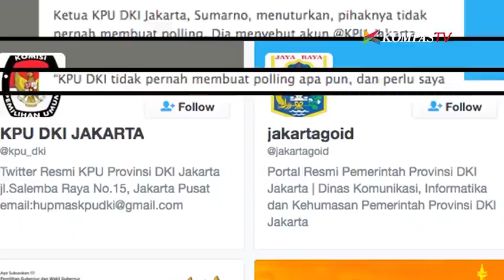Benarkah KPUD Jakarta Membuat "Polling" Cagub DKI?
Sebuah akun Twitter dengan nama @KPU_JAKARTA membuat polling PILKADA DKI 2017 yang membuahkan hasil yang terlalu dini. Seperti apakah hasilnya? Benarkah KPU mulai 'berat sebelah'?

Saksikan NewsOrHoax Jumat, 9 Desember 2016 pkl 14.00 WIB, hanya di KompasTV